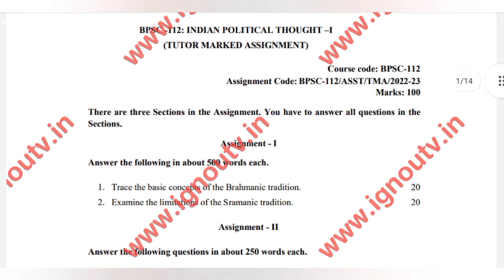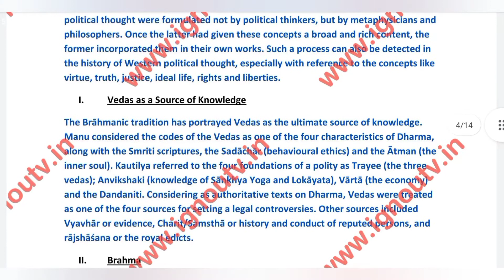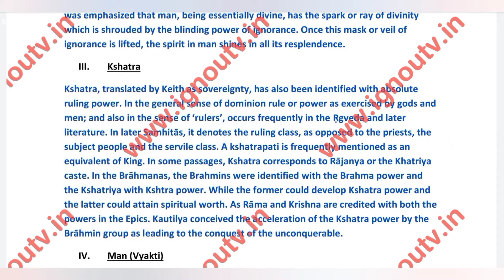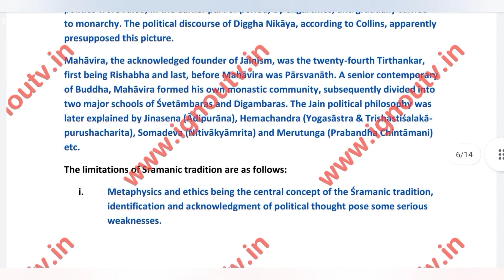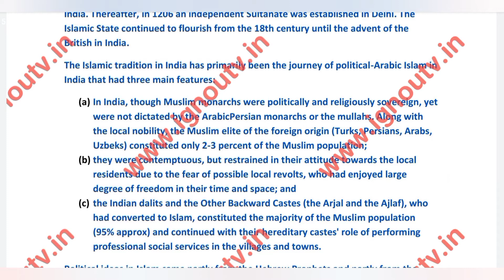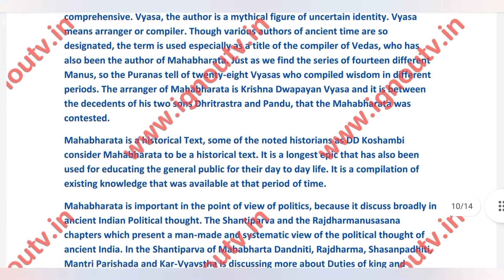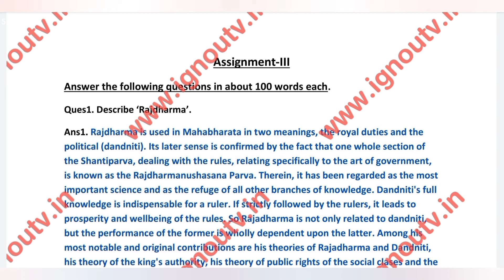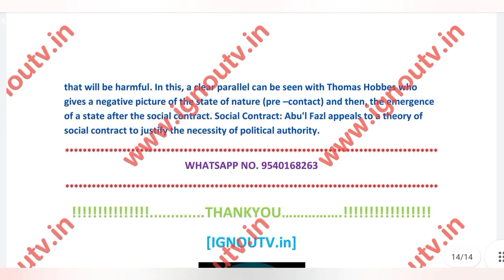IGNOU BPSC-112 Solved Assignment July 2022 & Jan 2023 [FREE] || IGNOU BAPSH || IGNOU TV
Video Highlights
00:00 Intro
00:06 Question Paper
01:15 Front Page
01:46 Answers
15:04 Outro

Medium - English
Session - July 2022 & Jan 2023
Subject Code - BPSC-112
Subject Name - [ Indian Political Thought-I ]
Programme Code - BAPSH [ Bachelor of Arts (Honours) Political Science ]

                                                                  Assignment-I

Answer the following in about 500 words each.

Ques1. Trace the basic concepts of the Brahmanic tradition.
Ques2. Examine the limitations of the Sramanic tradition.

                                                                 Assignment-II

Ques1. Write a note on the Islamic traditions in Indian thought.
Ques2. Trace the impact of the Bhakti tradition.
Ques3. Elaborate upon Ved Vyas and ‘Mahabharat’.

                                                                 Assignment-III

Ques1. Describe ‘Rajdharma’.
Ques2. Discuss Kautilya’s views on the state.
Ques3. Trace the idea of chakravartin and the state as an instrument of Dhamma.
Ques4. What is the theory of kingship as propounded by Zia-ul-Barni? Elaborate.
Ques5. Examine Abul Fazal’s views on sovereignty and social contract.